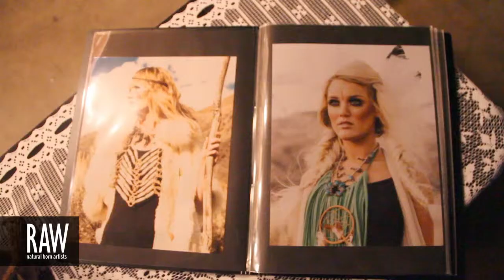JR FASHION PHOTOS at RAW:Salt Lake City Marvel 04/18/2013